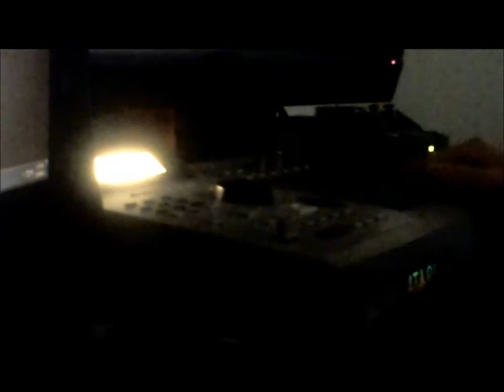Chairty crates, mpc2000 confessions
Old beats, new dates, randomness, lazy arrangements, forgotten sounds, I put em here.